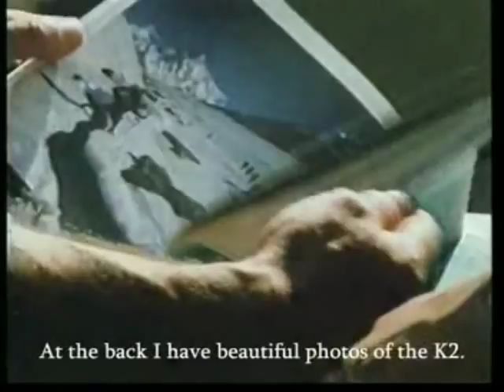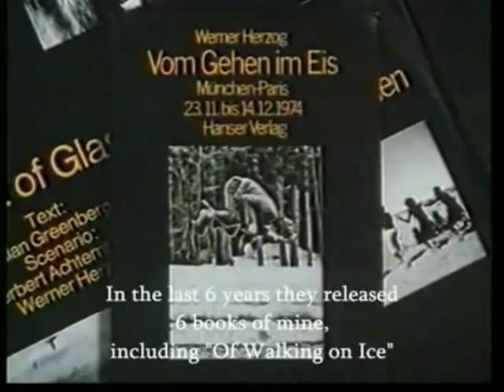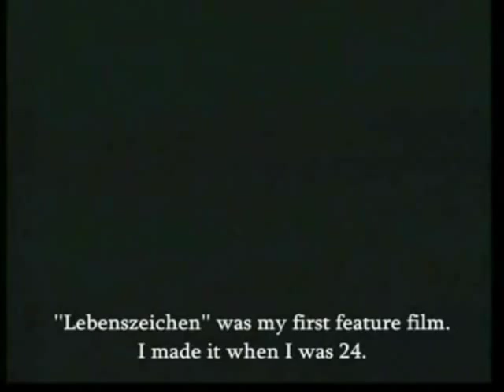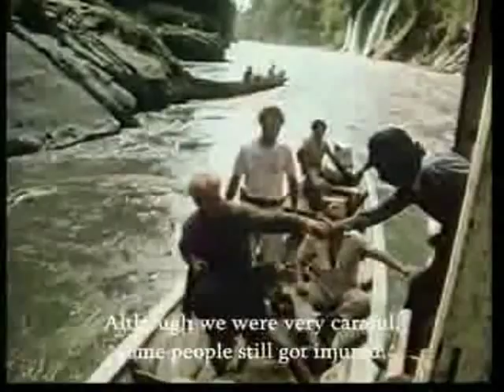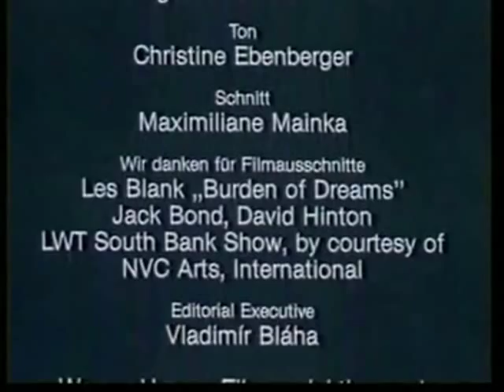Werner Herzog - Selfportrait / Selbstportrait (1986)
Full version (deutsch / english subtitles). In this production directed by Herzog himself, "Portrait Werner Herzog" shows him at a time and from a cultural angle that countless more recent interviews and profiles don't. We see his footage of Munich's elaborately boisterous Oktoberfest; we see him in the green Bavarian valley of his youth. "I'm the kind of person who travels on foot," he explains, "even for long distances." This leads to the story of his walk from Munich to Paris to visit the ailing film critic Lotte Eisner (whom Herzog calls "the consciousness of the new German cinema"), which became his book "Of Walking In Ice". He speaks of hypnotizing an entire cast for "Heart of Glass", of fighting the aggressively filmmaking-unfriendly Peruvian jungle to shoot "Fitzcarraldo", and of planning a never-realized Himalayan film starring frequent (and frequently volatile) collaborator Klaus Kinski. "Here we can truly see how hard it is to make a film," so Herzog sums up his struggle, "but this is my life, and I don't want to live it in any other way." In that respect, nothing has changed in 25 years.